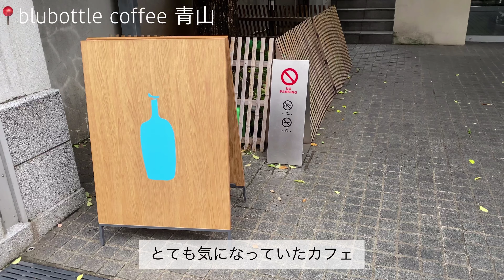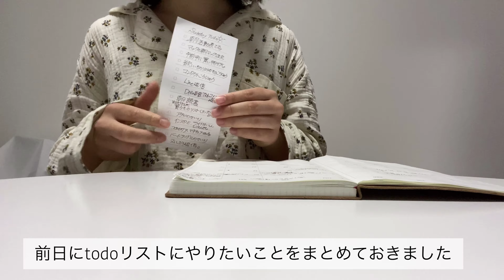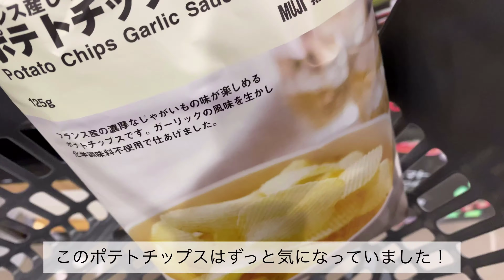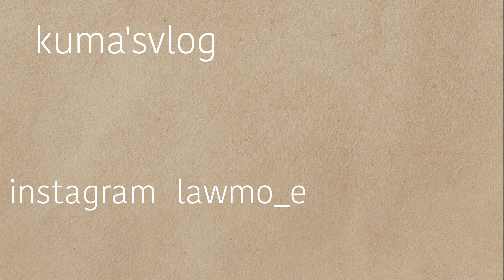OLが朝活をして東京カフェ巡り表参道・青山ブルーボトルコーヒーお花屋さんで癒される🌻フライングタイガー購入品紹介|雨の日の過ごし方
今回は朝活をして東京の気になっていたカフェやお花屋さんに行きました☕️🤍久しぶりのカフェ巡りだったのでとても幸せな気持ちになりました🤤
この動画は東京に緊急事態宣言が出される前の動画になります！コロナ対策をしっかりして出掛けました！
是非最後まで観ていただけたら嬉しいです🤍

このチャンネルでは日常ブイログやカフェ巡り、購入品紹介が主なコンテンツです🧸‪

コメントや高評価してくださると嬉しいです🥺
動画のリクエストあれば、是非コメントで教えてください！！

kuma'svlogの過去の人気な動画🧸‪𓂃